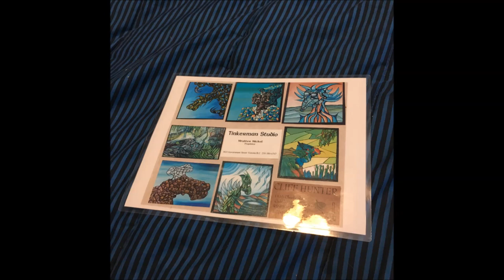Mar 22-24 Noowick Downsizer Liquidation Sale in Mill Bay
See web page for still gallery & details.

estateliquidators.ca/noowick/

FEATURED ITEMS

Mobility & Motor Scooters

SUZUKI AE 50-HTX scooter
(2) Mobility scooters

Antique & Vintage Furniture

Outstanding GEORGIAN Ladies dresser with oval mirror
Pair of super funky painted 1970s dressers
Antique parlour writing table
Antique D-table
(3) Mahogany BOMBAY-COMPANY display tables

Modern & Contemporary Furniture

Electric leather recliner chair
Upholstered recliner
(3) Custom-painted coffee tables
Electric fireplace
(2) Bedroom suites
High-quality king-size bed w/brass headboard
Kitchen chopping block
Pair of leather & chrome bar stools
Wrought iron day bed complete with mattress & bedding
Wrought iron entrance seat

Housewares, Plants & Clothing

(75) Labelled boxes of haberdashery & gifts
Chocolate fountain
DYSON upright vacuum cleaner
BISSEL upright vacuum cleaner
MIELE MISTRAL upright vacuum
Lots of new quality brand-name men’s clothing & footwear
Knitting machine in new condition
All house plants

Furnishings & Decor

Cedar chest
Numerous vintage & antique mirrors
Pineapple designer entrance lamp
Entrance waterfall fountain
Several baroque-style parlour lamps

Electronics

(3) Flat screen TVs
Mountains of boxes with an enormous age range of computer equipment & peripherals
Shelves & boxes full of small electronics

Art & Collectibles

Antique circa 1930’s mantle clock
Large bronze statue of “EDWARDIAN MAN” subject
(5) Cliff HUNTER original paintings
Numerous art prints
Religious print, the light of the world
Boxes of collectibles

Lawn & Garden

Approx. 1 cord of super dry firewood
YARDWORKS lawn mower
Trailer for a JOHN DEER lawn tractor
Garden tools galore
Cast iron lawn ornaments
Cast iron gate
2-Seat cast iron patio set
Multi-seat resin patio set

Debit-Visa-Mastercard